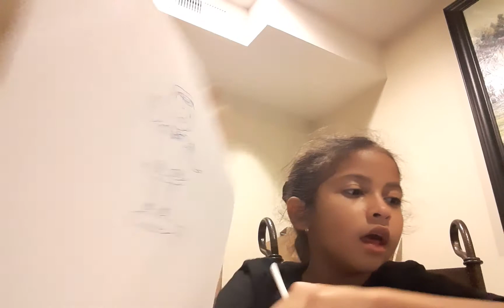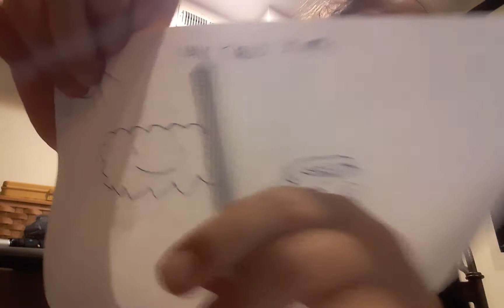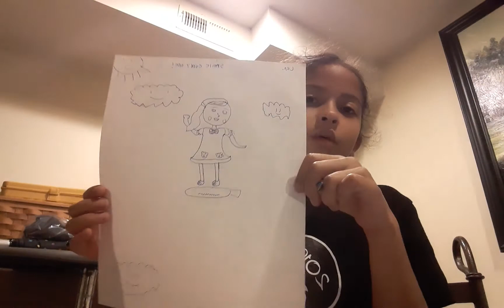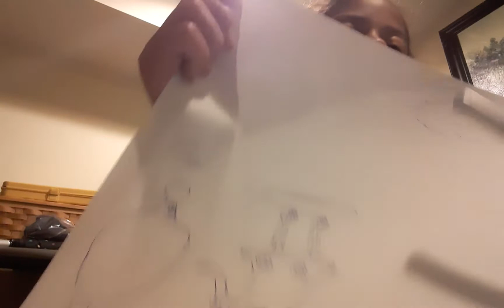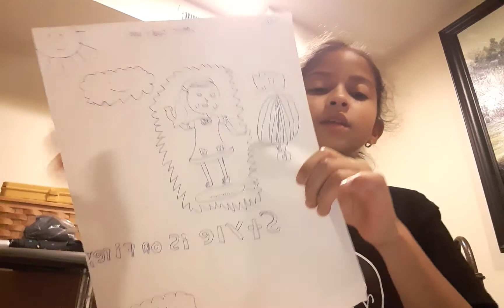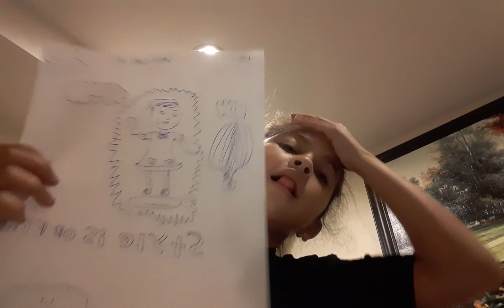drawing cupcake lexi! part 2